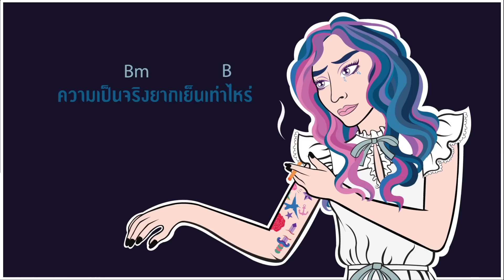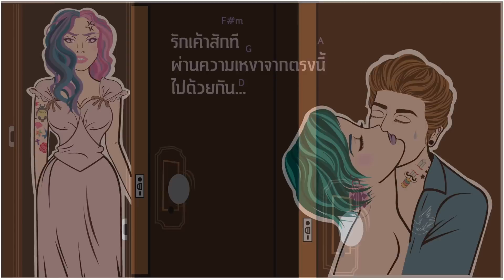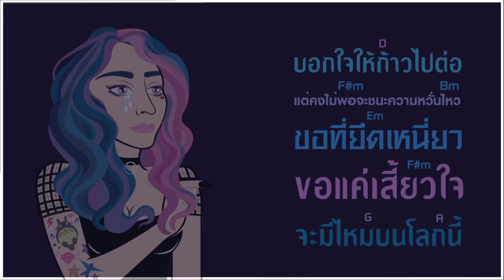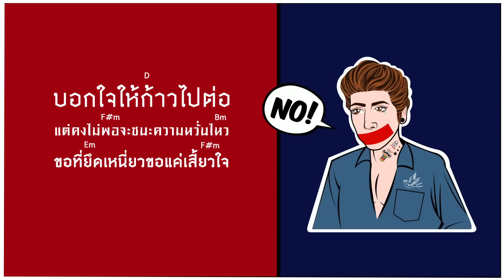บอกใจ BORKJAI OFFICIAL LYRICS VDO# (ARNOLDBANGKOK RECORDS)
เนื้อร้อง ทำนอง และร้องโดย : Pattaramet Rammanee
Producer, Music Arrange, Composer : Tarin Paul
Co-Producer Acoustic Guitar เรียบเรียงเสียงประสาน ร้องคอรัส : Pao SeasonFive, : Aek SeasonFive Sffc
กลองอัดสด : Suthiti Chaisamut
Bass อัดสด : ธงชัย ถาวรโชติ
Guitar อัดสด:  Fung Better Weather

Lyric VDO Director : The Hong Yok
Producer : Mamo Nano
After Effect : Boom
Post Production : Nan
Executive Producer : Tah

ARNOLDBANGKOK RECORDS
ARNOLDBANGKOK FILM
ARNOLD BANGKOK LIMITED.

บอกใจ

ความเหงา อย่างไรเราต้องทนมันให้ไหว
สุดท้ายมันก็พ้นก็ผ่านไป
ไม่รู้ว่านานเท่าไร ถึงจะจาง

แค่ไหน ที่ใจจะรับไหวความอ้างว้าง
สุ้มเสียงใจคนเหงาช่างเบาบาง
มีไหมสักครั้งสักคนจะได้ยิน

ตัวคนเดียวหัวใจต้องชิน
ความเป็นจริงยากเย็นเท่าไหร่
ที่ต้องกลั้นใจ ไม่ให้ไหวหวั่น ให้มันผ่านตรงนี้ไป

บอกใจให้ก้าวไปต่อ แต่คงไม่พอ
จะชนะความหวั่นไหว ขอที่ยึดเหนี่ยว ขอแค่เสี้ยวใจ
จะมีไหม...บนโลกนี้

ทำได้แค่หายใจต่อ
บอกใจให้รอคนที่ใจพอจะมี
ให้ฉันพบเจอ รักเขาสักที
ผ่านความเหงาจากตรงนี้...ไปด้วยกัน

บาดแผลของคนที่ไม่มีใคร
ทำได้แค่ยอมเข้าใจ รับมันมา

มีไหม มีใครที่ชนะความเหว่ว้า
คนเหงาก็พ่ายแพ้ตลอดมา
ไม่รู้จะไปอย่างไรแค่คนเดียว

ผ่านความเหงาจากตรงนี้...

เหมือนมันไม่เคยผ่านพ้นไป.
เหมือนโลกมันดับไม่มีแม้ใคร.
เหมือนว่าเส้นทางเดินมันแสนไกล
กว่าจะผ่านไปแต่ละวัน
ได้แค่รอคอยและนับวัน
จะได้เจอ. คนนั้นไหม